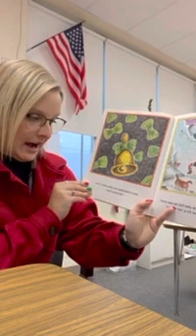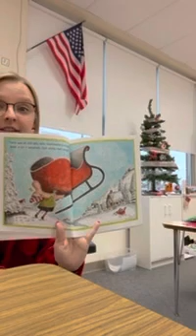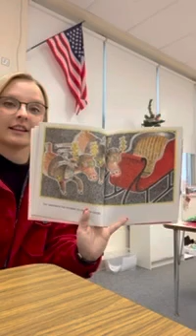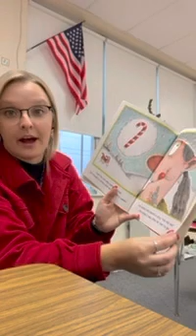Ms. Allen- There was an old lady who swallowed a bell